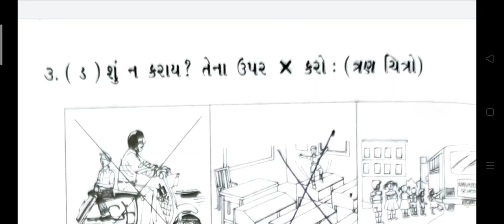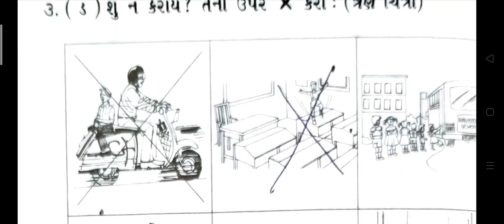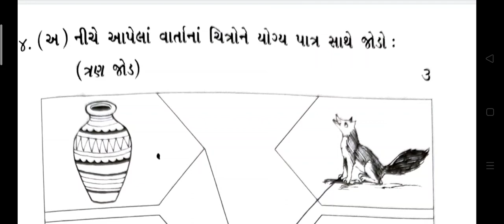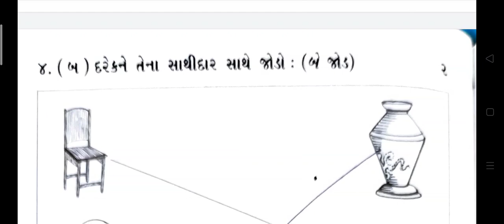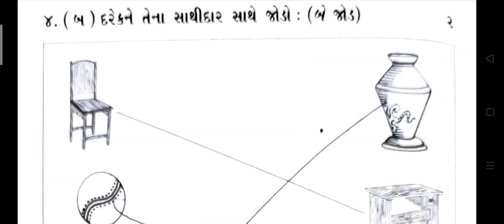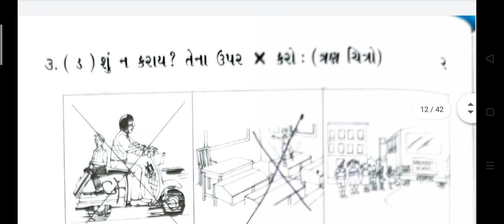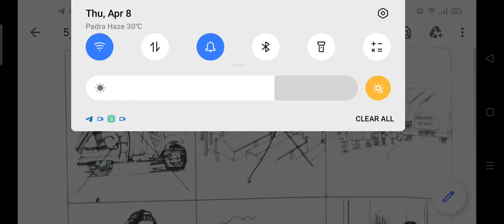23/04/2021, સીનિયર કે.જી. સામાન્યજ્ઞાન